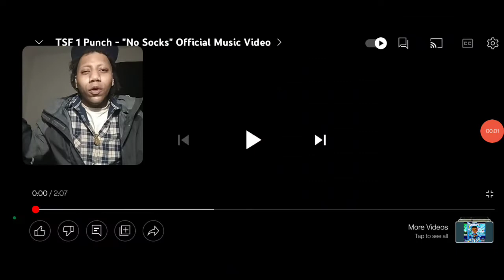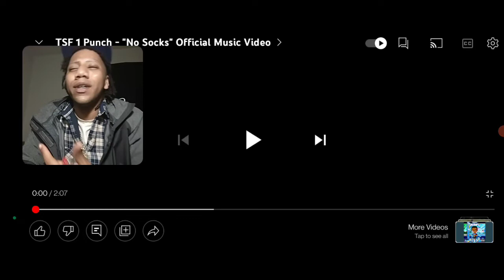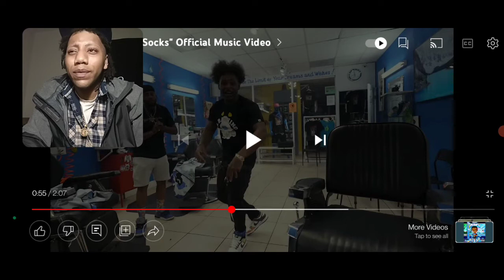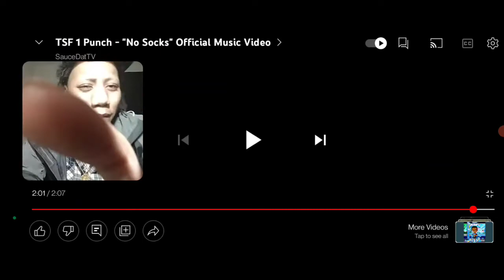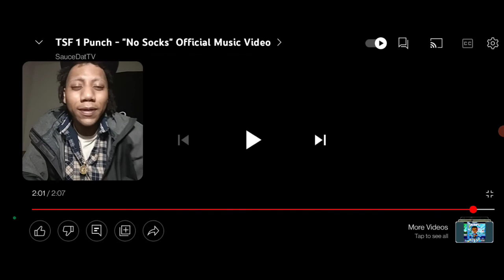TSF 1 Punch - "No Socks" (Official Music Video) Reaction